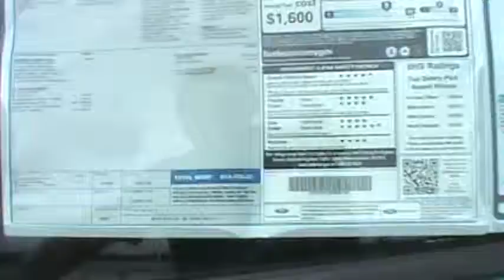FOR SALE 2013 FORD FIESTA SE STK# 30873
ATTENTION!!! Real Winner! HERE'S THE DEAL!! This stunning-looking 2013 Ford Fiesta is the car that you have been looking to get your hands on.